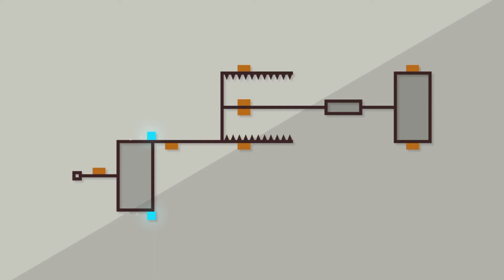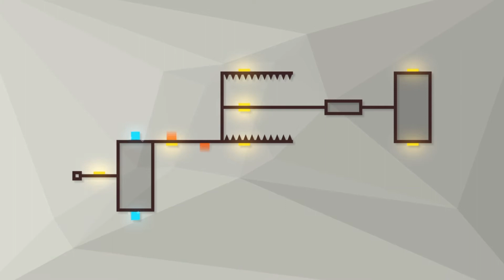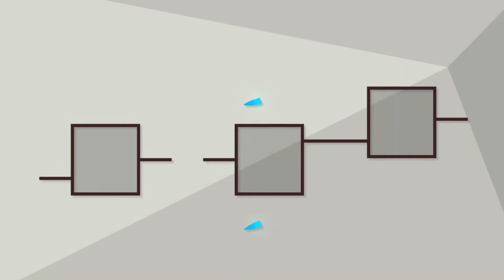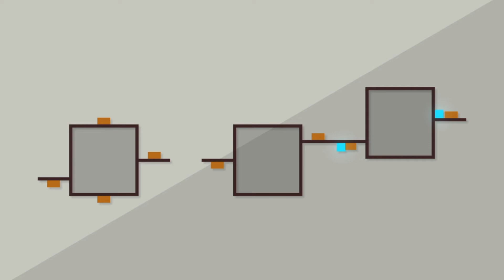Deleveled World 2 100% Walkthrough No Deaths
Deleveled World 2 100% walkthrough, no deaths, no retries.
Secret switches and level at 8:57